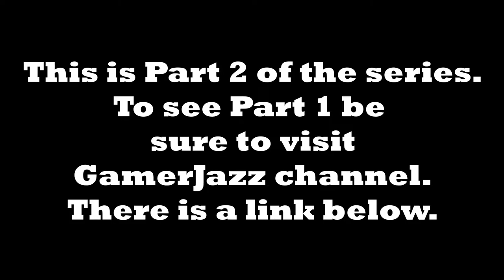The Lost Potato Episode 2 with GamerJazz - Minecraft PC - Adventure Map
Wow! GamerJazz is so fun and I am thrilled to have had some time to do this map with her. I won't tell you how long ago we did this recording, but I really hope you enjoy it.

She's very awesome and 100% family friendly.

MAP INFORMATION
The Lost Potato Chapter 1

Minecraft PC Version: 1.8.x (At the time of the video recording)

Use the links in my YT banner!
Can't wait to meet you and say HOWDY!